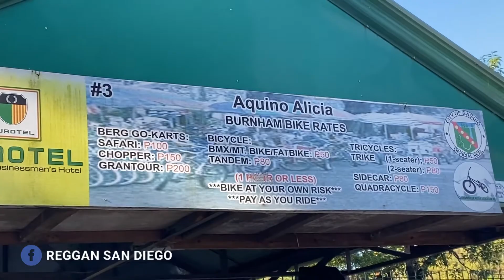FIRST TIME KO SA BAGUIO CITY! 1 DAY TRIP LANG?!? (ANG LAMIG SA BURNHAM PARK!) // Baguio Vlog 2019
super naenjoy ko yung buong araw namin sa baguio pansin niyo naman burnham park palang isang vlog na haha expect more adventure sa baguio sa isang buong araw! part 1 BurnhamPark​ BaguioCity​

special thanks to adober studios for making this happen! love you guys!

FILMED ON: November 28, 2019 - Baguio City, Burnham Park

Watch Reggan's videos and join exciting adventures of a passionate YouTuber. Reggan San Diego loves documenting his daily life stories - from vlogs to fun challenges.He is also Content Creator of Adober Studios. His videos show priceless fun with friends, you'll love every minute of it. Reggan San Diego is the President of Lloyd Cafe Cadena - Cadenators

DON'T FORGET "Just Keep On Dreaming"